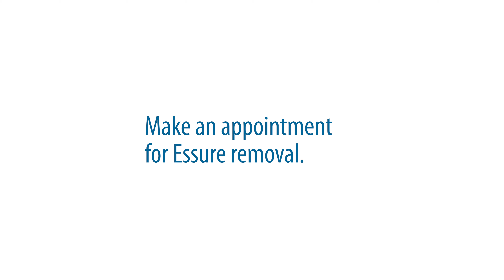Essure Removal - Dr Carrie Roberts with Deborah Wilson MD and Associates Gynecology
Scottsdale, Arizona Gynecologist, Carrie Roberts, MD discusses the Essure coil, a permanent contraception device.  Some women experience severe side effects from Essure that can only be relieved by removing the device. If you're experiencing any type of side effect from an Essure coil, you can contact Dr, Roberts for a consultation.

Deborah Wilson MD and Associates Gynecology
10250 North 92nd Street
Suite 102

Hello, I'm Dr. Carrie Roberts. I'm a gynecologist with Dr. Deborah Wilson and Associates. I'm here to discuss with you Essure removal.

Essure is a permanent contraceptive that was initially approved in 2002, but was removed from sales in 2018. Over this time frame, approximately 750,000 women underwent the procedure and have these permanent coils in place. The coils are made of titanium, nickel, stainless steel, and PET fibers to cause an inflammatory response within the Fallopian tube.

Many women have no side effects from Essure coils, but some women have severe side effects. Some examples of side effects include pelvic pain, heavy or irregular bleeding, hair loss, headaches, fatigue, neuropathy, and the list goes on. The only way to treat these issues is to remove the coils.

I have a few minimally-invasive surgical techniques that I can offer my patients. If you're interested in an Essure removal, make a surgical appointment to discuss the consult with me.